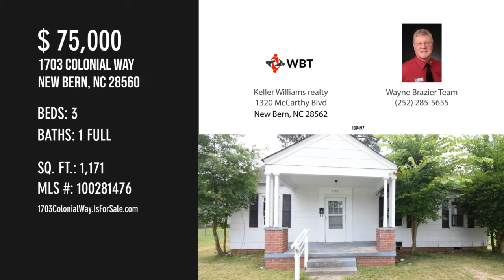1703 Colonial Way, New Bern, NC 28560 - Wayne Brazier Team - MLS 100281476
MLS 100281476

Partially renovated home being sold ''as is''.  This project was not completed yet there are many of the materials in the home ready to finish.  Nice affordable home or could be a nice investment property for the right person. Home is close to our five star hospital, shopping areas and a few miles from downtown, historic New Bern.  Expect this home to move quickly!

Contact Agent:
Wayne Brazier Team